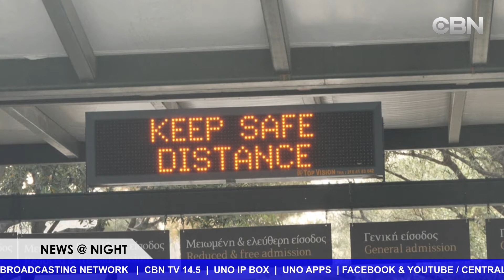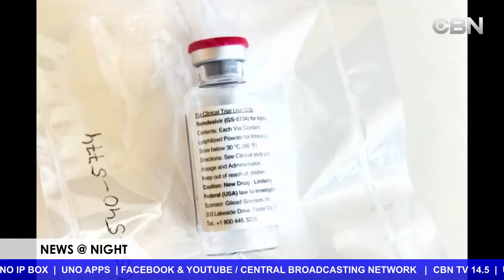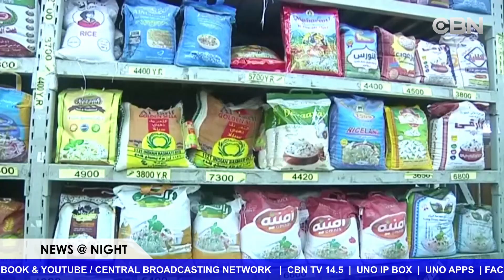Châu Âu chuẩn bị chấp thuận thuốc Remdesivir